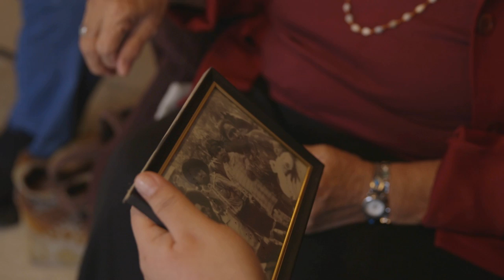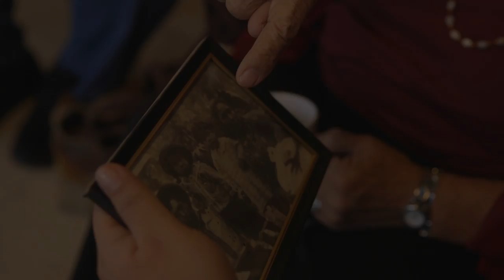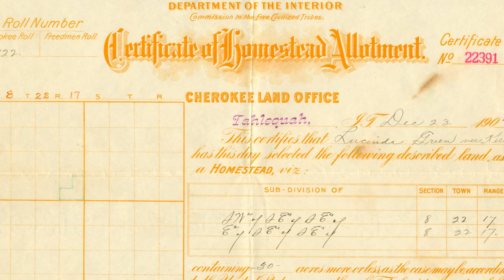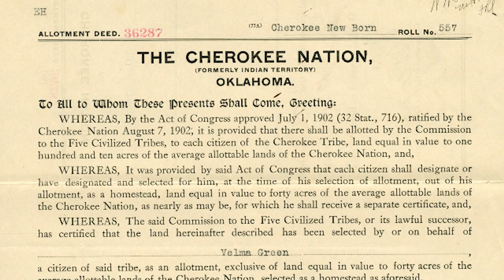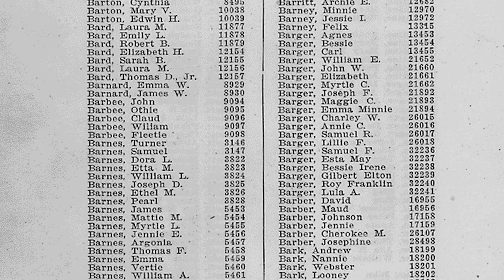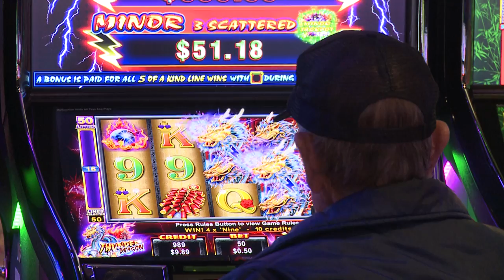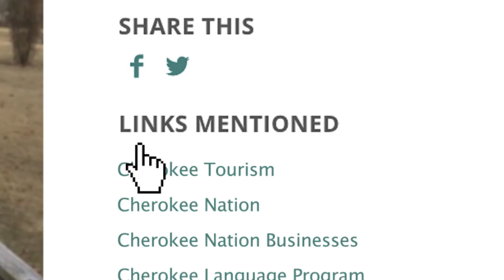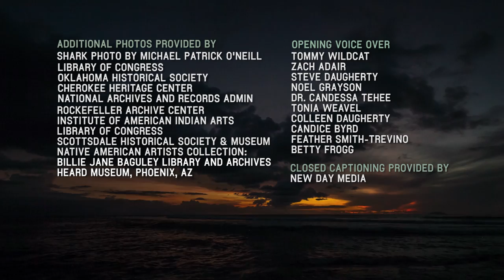Osiyo, Voices of the Cherokee People: Season 3, Episode 2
Meet Cherokee Nation citizens across the country: scuba dive with wounded warriors in Puerto Rico, learn about the Native fashion designer who revolutionized the art scene in the Southwestern U.S., and visit with generations of family singers in the heart of the Cherokee Nation. Learn about the far reaching impact of the Dawes Commission in the Cherokee Almanac, and practice speaking Cherokee words and phrases in the language lesson.